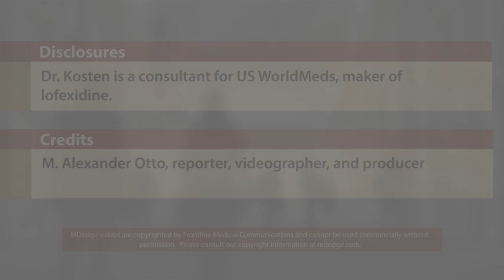How to use lofexidine for quick opioid withdrawal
Lofexidine, the new kid on the block in the United States for opioid withdrawal, can help patients get through the process in a few days, instead of a week or more, according to Thomas Kosten, MD, a psychiatry professor and director of the division of addictions at Baylor College of Medicine, Houston.